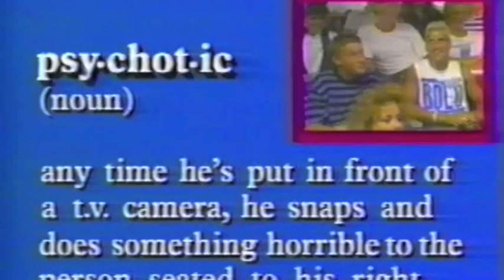porcell and tim pat sajak show 1989